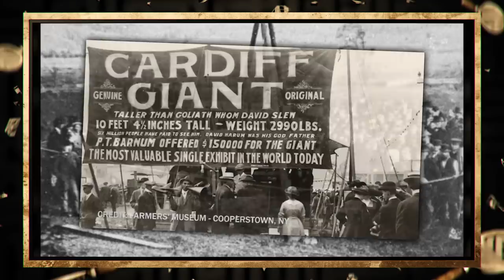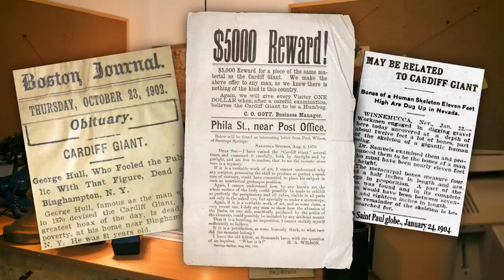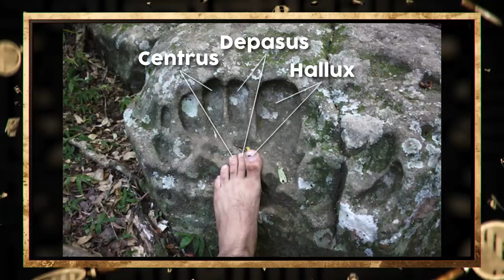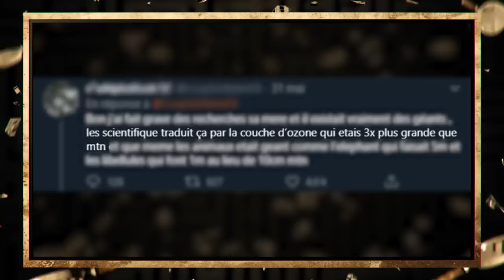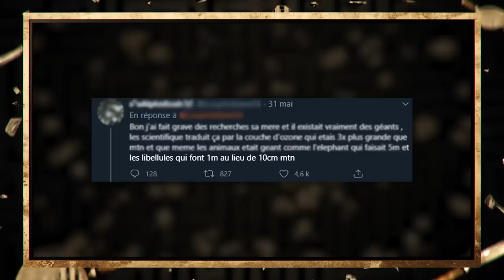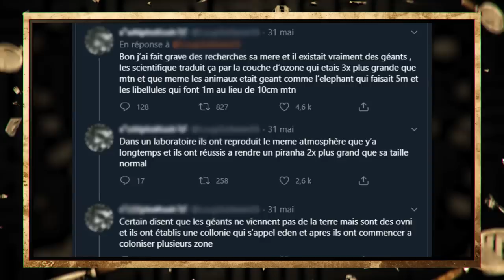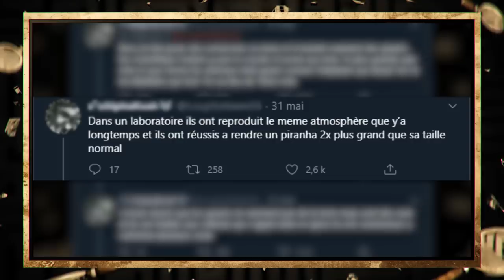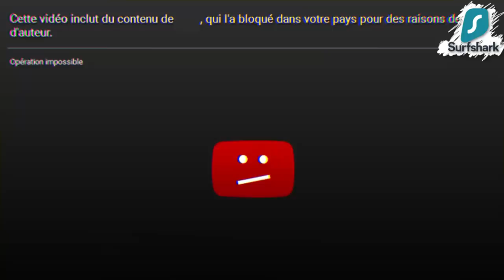DES PREUVES DE L’EXISTENCE DES GÉANTS ?!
Bonjour et bienvenue pour ce 24ème numéro des MYSTÈRES DE YOUTUBE !
DÉROULE POUR + D'INFOS !

Au rendez vous aujourd'hui, les géants, ils nous fascinent et nous intrigues. Beaucoup de choses passent sur internet mais qu'en est-il ? Il existe des preuves de l’existence des géants ? c'est ce qu'on va voir dans cette première partie sur les géants !

Ici on s'amuse et on essaye d'apprendre.

► CAMÉOS :
Les gars on se retrouve bientôt pour un feat ;)

Cette série consiste à débunk des vidéos sur youtube avec un titre un peu trop aguicheur... On s'attaque à de tout et dans l'humour de préférence !

PS : Vous êtes 166 000 ! Toi qui lis ceci, merci :)